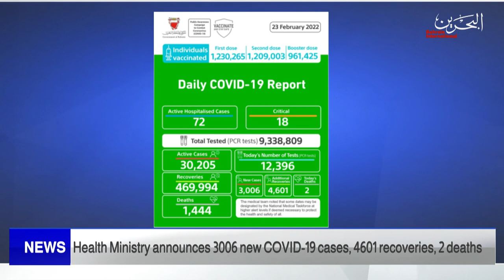BAHRAIN NEWS CENTER : ENGLISH NEWS 24-02-2022